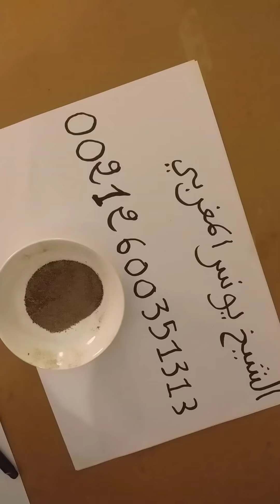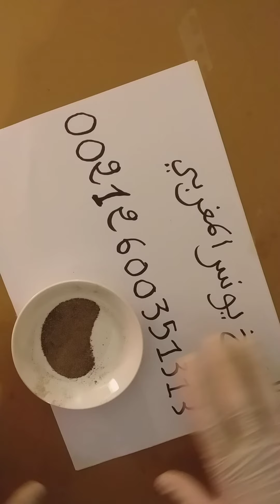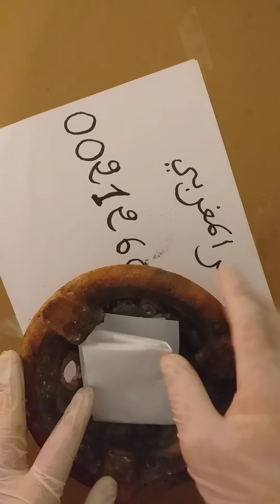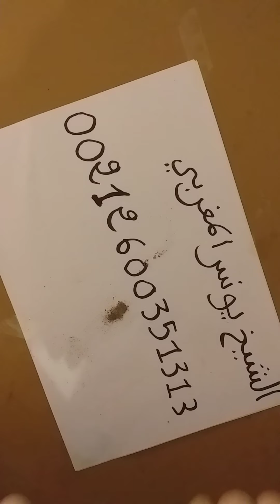جلب الحبيب بالفلفل الأسود سوف يأتيك ولو بعد فراق أعوام وأيام وسوف يأتي وهو نادما باكيا على الفراق